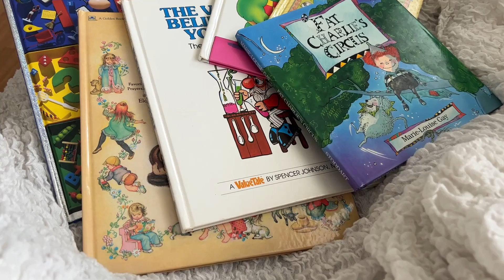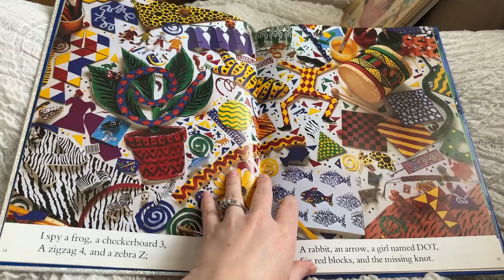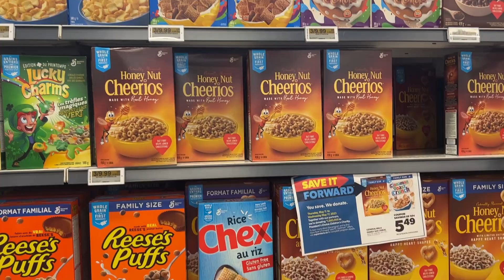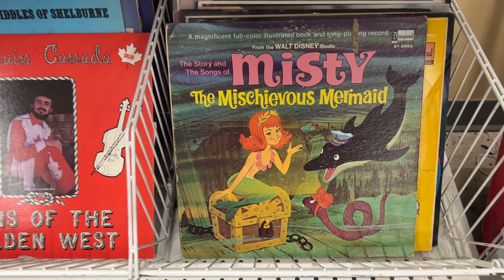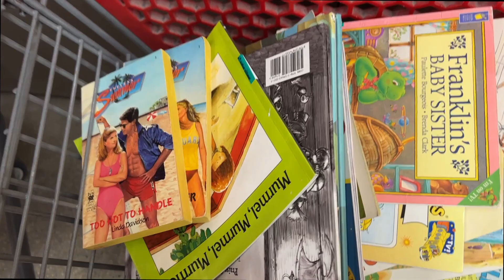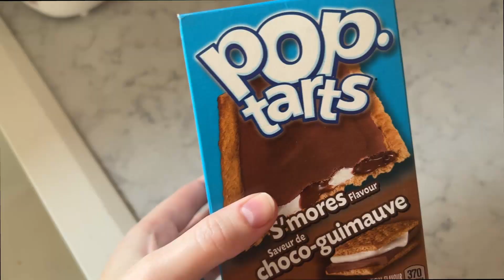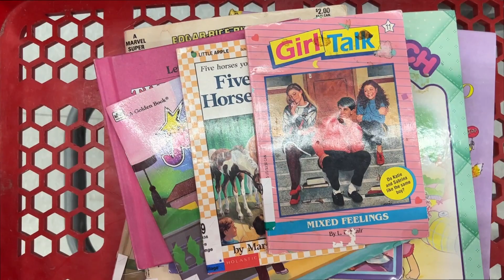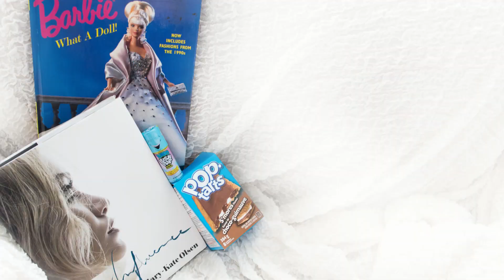Finding childhood treasures at Value Village!